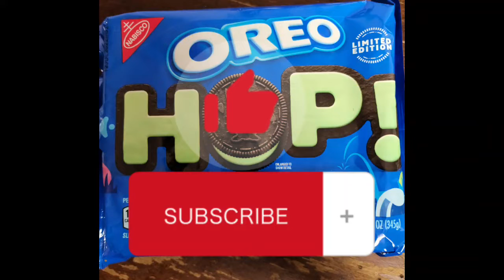HOP! Easter Edition Oreos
HOPPY Easter weekend! dadjokes incoming with Oreo HOP! Easter edition cookies!